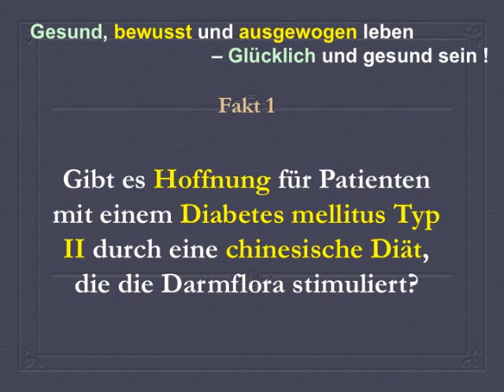Hoffnung für Diabetiker durch chinesische Diät ? (Teil 1/2)